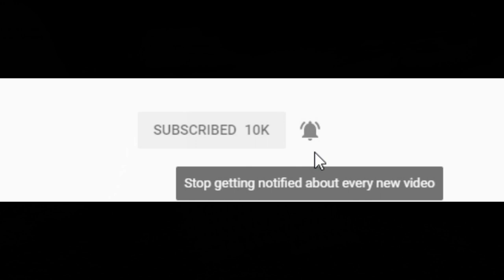Can 10,000 ZOMBIES Cross Archer BRIDGE?! - Ultimate Epic Battle Simulator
1,000 Archer Bridge Hold vs 10,000 ZOMBIES! - Ultimate Epic Battle Simulator

Thank you to my Patrons:
- German Murrilo
-Charlie Oxley
-Mulder